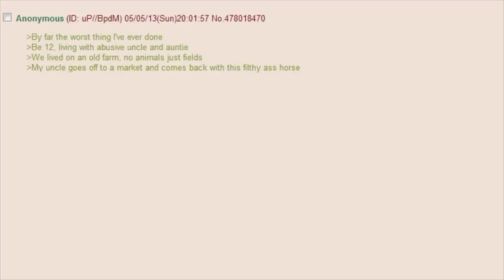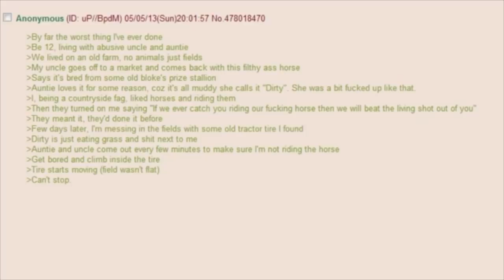You Laugh You Lose #10 - 4chan Webm Compilation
Collection of .webms from 4chan YLYL threads!